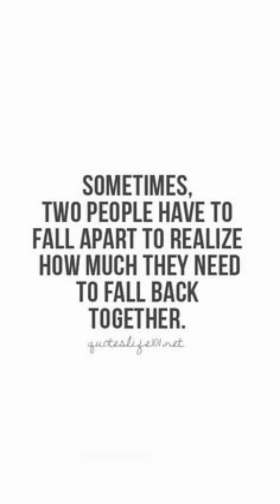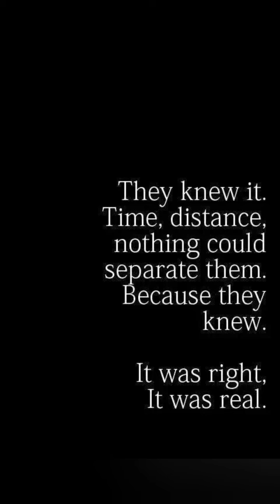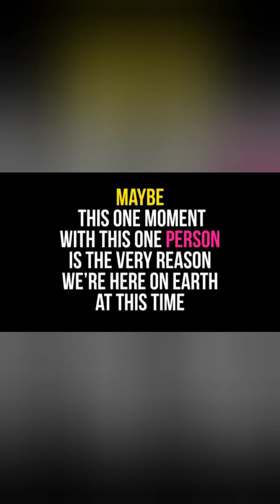STARTING OVER AGAIN (Natalie Cole) feat. PRINCE CLEMENTE and JILLIAN WARD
Book Two of Rome and July.
Wattpad @curlytops0817